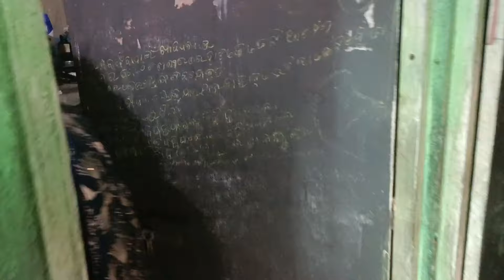ଗୀତାଙ୍କ ହାତ ତିଆରି ଅଣ୍ଡା ଅମ୍ୱଲେଟ୍ || Swami Stree Eating Odisha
ଆପଣଙ୍କର ଅଶ୍ରିବାଦ ଭଲ ପାଇବା ମୋ ସାଥିରେ |